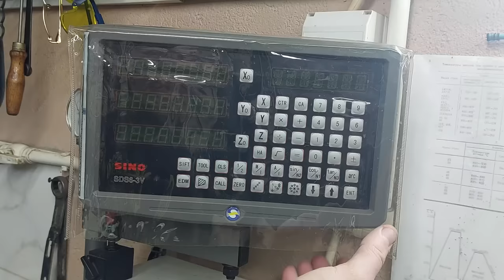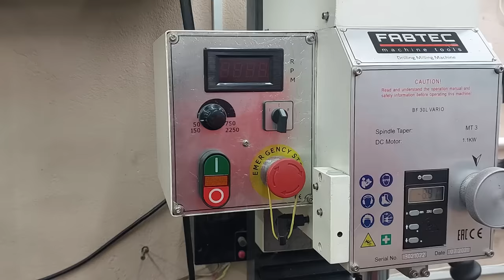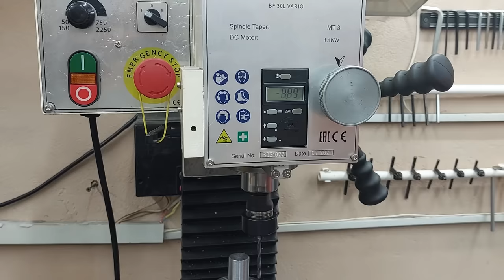You should know that! Amazing idea for my hydraulic press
Brilliant tip and trick in 10 minutes for my hydraulic press! Every great craftsman should own this innovative tool! Useful tips and tricks in metal turning !!!
🔥Homemade
🔥DIY
🔥Creative idea
🔥Make in home
🔥Life hack
🔥Crafts